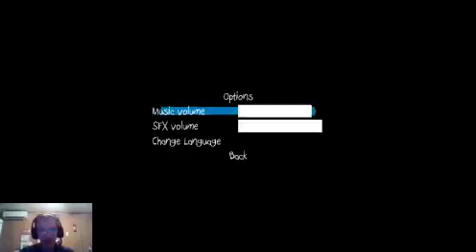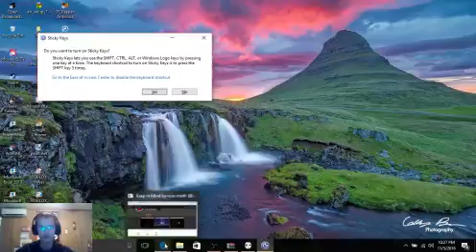sally face part one the new home